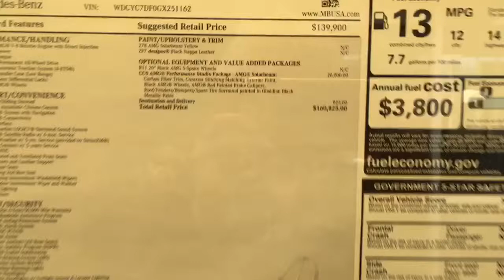2016 Crazy Color Mercedes-Benz Solarbeam Yellow AMG G63 . Only 2 Available in the country.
2016 Crazy Color Mercedes-Benz Solarbeam Yellow AMG G63. Only 2 Available in the country.
The Mercedes-Benz G-Class, sometimes called G-Wagen (short for Geländewagen, "cross country vehicle"), is a mid-size four-wheel drive luxury SUV manufactured by Magna Steyr (formerly Steyr-Daimler-Puch) in Austria and sold by Mercedes-Benz. In certain markets, it has been sold under the Puch name as Puch G. The G-wagen is characterized by its boxy styling and body-on-frame construction. It uses three fully locking differentials, one of the few vehicles to have such a feature. Despite the introduction of an intended replacement, the unibody SUV Mercedes-Benz GL-Class in 2006, the G-Class is still in production and is one of the longest produced Mercedes-Benz in Daimler's history, with a span of 35 years. Only the Unimog surpasses it.[3]